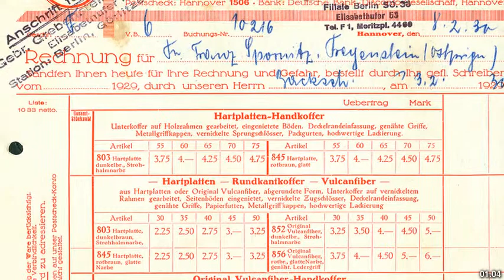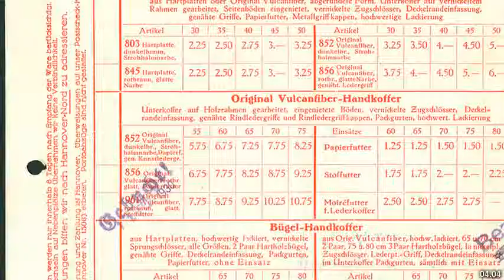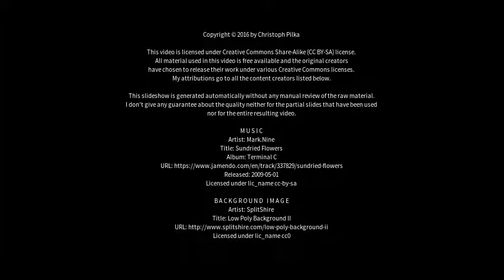Best places to visit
Best places to visit - Grebenstein (Germany) Best places to visit - Slideshows from all over the world - City trips, nature pictures, etc.